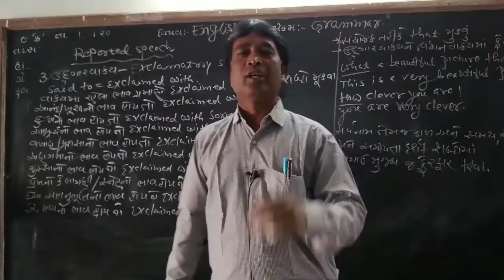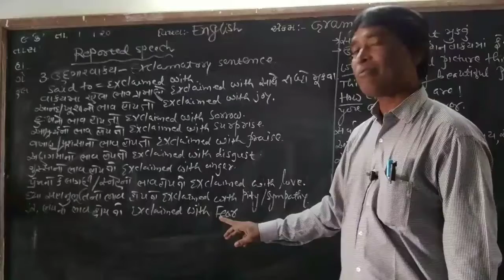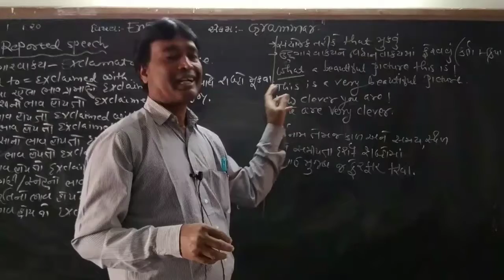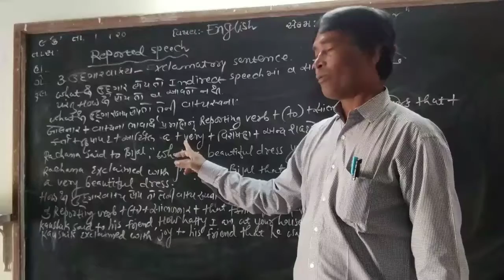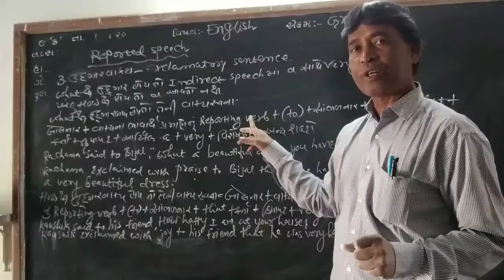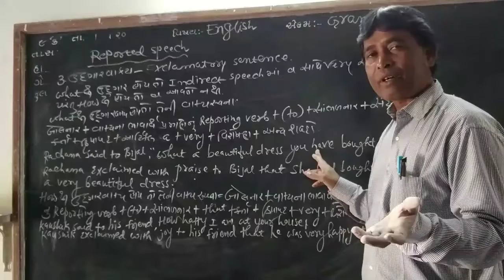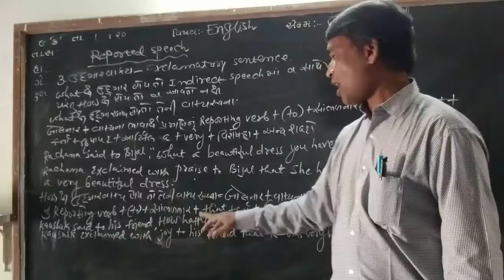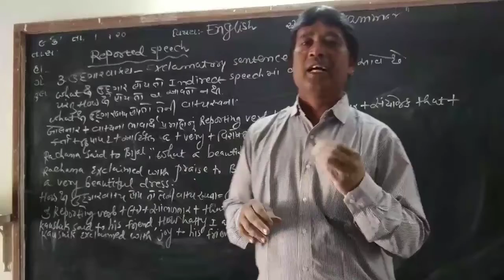STD 9 ENGLISH GRAMMAR REPORTED SPEECH LEC 4